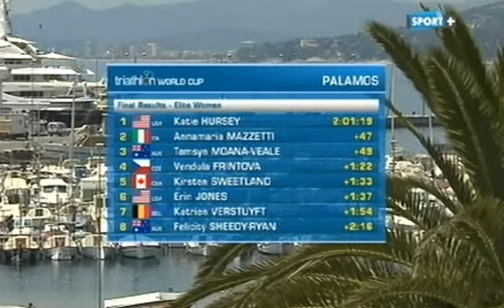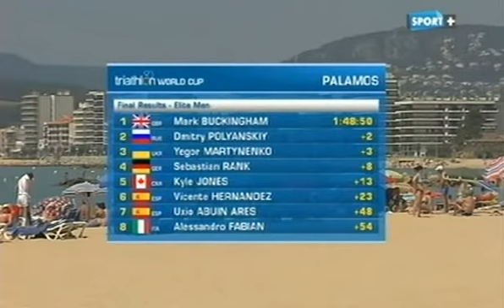Copa del Mundo de Palamos 2013